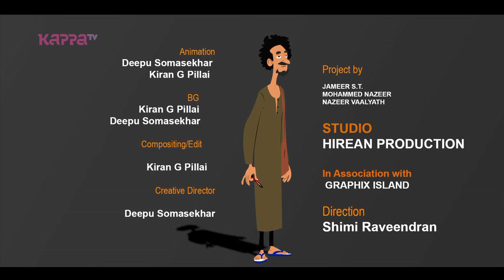Gulumal Bhai Epi 306 - Appu kutta thoppikkara - Kappa TV